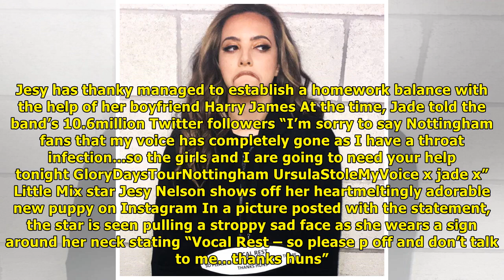Jesy nelson almost 'had a breakdown' before little mix went back on tour | News TODAY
JESY Nelson has revealed that her gruelling tour schedule with Little Mix left her on the verge of a nervous breakdown. The 26yearold star has been working nonstop alongside her bandmates – but has re...